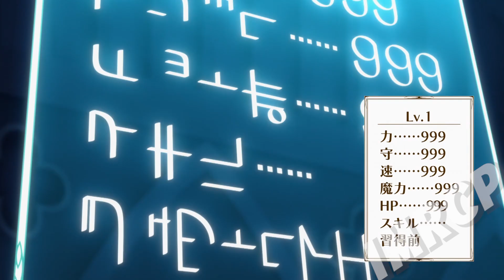Why Is The Most Powerful Man In The Universe Fall In Love With A Beast Girl In The 900s? | IMRCP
Best Anime Recap in ( YouTube ) Must Watch

The following credits are given to the music in my video.

Furthermore, for the convenience of individuals who would like to donate to express their support & share loves.